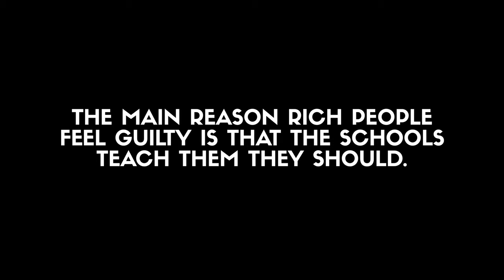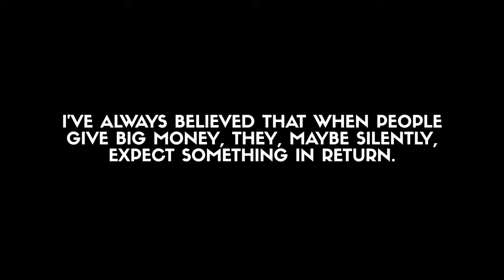Dark Money by Jane Mayer | Book Review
Other books recommended in this video:
Bad Blood by John Carreyrou
Titan by Ron Chernow

Here is my brief review and summary of the book "Dark Money" by Jane Mayer, about the hidden history of the billionaires behind the rise of the radical right.

40 OF MY FAVORITE BOOKS 📚 (And WHY I Think You Should Read Them!): 🤓